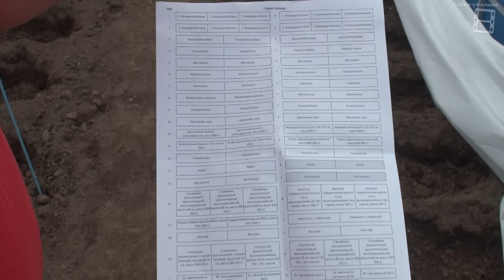Высадка (посадка) рассады в теплицу. Сад (огород) и теплица.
Рассада вытянулась, как же этот негативный факт использовать на пользу. Высадка (посадка) рассады в теплицу лежа решает эту задачу. Увеличиваем корневую систему и выращиваем отличный урожай помидор, перца и баклажанов. Хобби уральца. Сад (огород) и теплица.

Канал "Хобби уральца" о накопленном опыте и желанием им поделиться. Посвящен увлечениям нашей семьи:
- экзотическим комнатным растениям: цитрусовым и  орхидеям;
- садоводству, теплице и винограднику на Урале;
- любительскому пчеловодству;
- аэродизаину (твистингу) и фигуркам из воздушных шаров
и многому другому...
Желаем всем удачи!!! С уважением, Алексей и Надежда Черепановы.
Моя партнерская программа AIR, поможет Вам продвинуть канал и заработать.
Приглашаю всех для обмена опытом в сообщество google+ "УДачное Хобби". Просто нажать